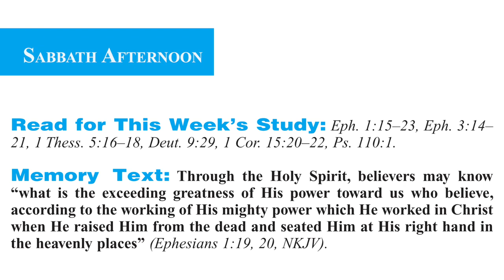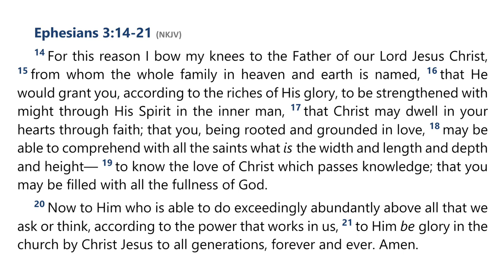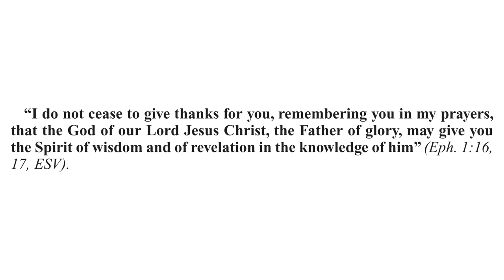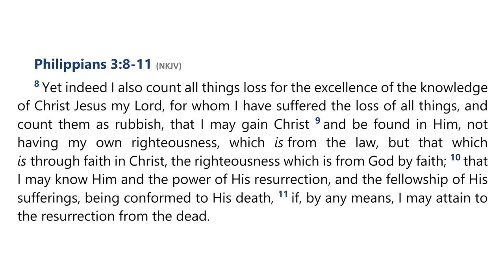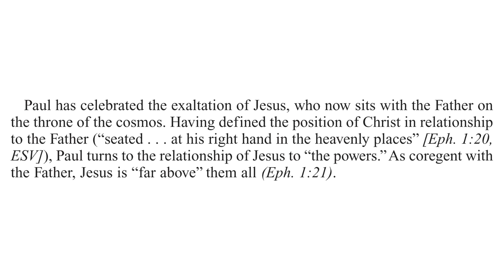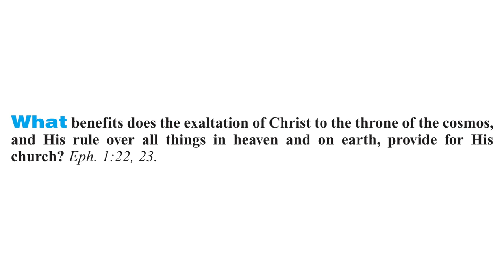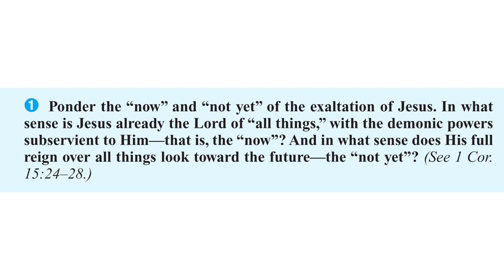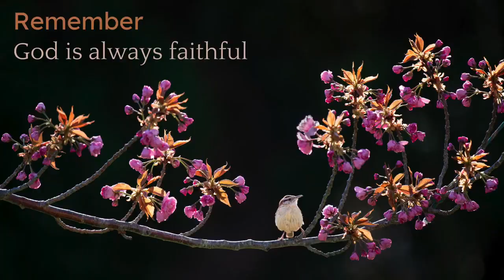2023 Q3 Lesson 03 – The Power of the Exalted Jesus – Audio by Percy Harrold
00:00 | Opening Prayer
02:20 | Sabbath Afternoon, Jul 08
05:07 | Sunday, Jul 09
13:51 | Monday, Jul 10
18:12 | Tuesday, Jul 11
25:11 | Wednesday, Jul 12
30:37 | Thursday, Jul 13
33:59 | Friday, Jul 14
37:45 | Inside Story
40:54 | Final Notes

📖  Read for This Week’s Study:
Ephesians 1.15–23, Ephesians 3.14–21, 1 Thessalonians 5.16–18, Deuteronomy 9.29, 1 Corinthians 15.20–22, Psalm 110.1